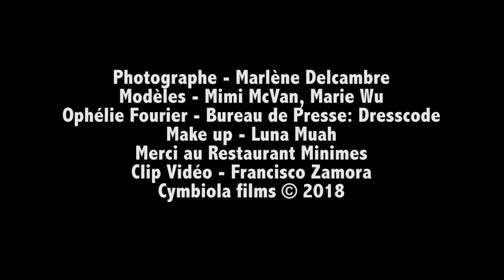Making-of: Shooting "Organic Dolls" © CYMBIOLA FILMS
Realización Francisco Zamora